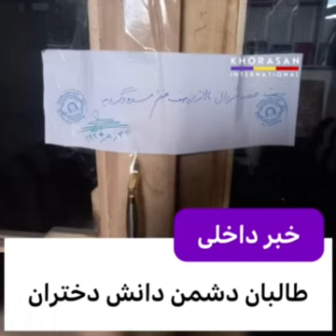‏دشمنی گروه ابو جهل با متقاعدین و دانش آموزان دختر